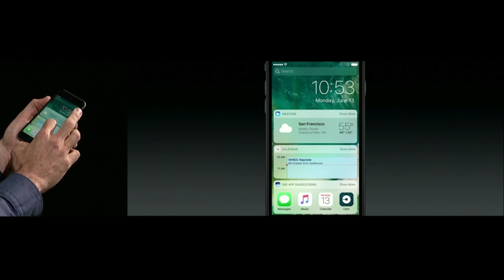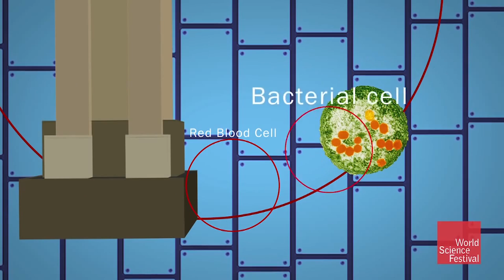IBM gets small, unveils 5-nanometer computer chip design using new approach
Remember how not too long ago, computer chip makers were desperate to overcome manufacturing barriers that were keeping them from making chips in the 32-nanometer class? Ha, good times, as IBM just announced they have successfully produced chips at the 5-nanometer level.

A little computer chip 101 here: the smaller you can make the transistors on a computer chip, the more you can cram into a given amount of space, increasing memory density, performance and speed. But of course, it’s not easy: we’re talking about working at molecular scales and sizes that make human hairs look like mega-structures.

IBM says their 5-nanometer design gives a 40-percent performance boost over a competitor’s 10-nanometer chips, and they can now squeeze 30 billion transistors onto a chip about the size of your fingernail. Oh, and they also say they can make the process work at the 3-nanometer level, so hey, much more to come. Story